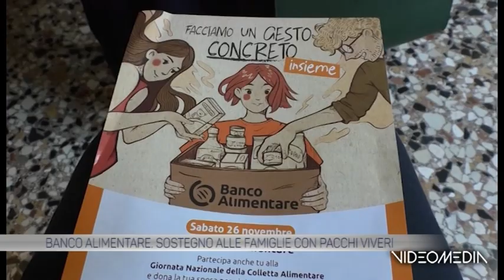BANCO ALIMENTARE_TGTVAS_20221125